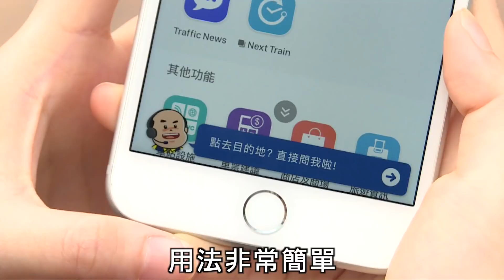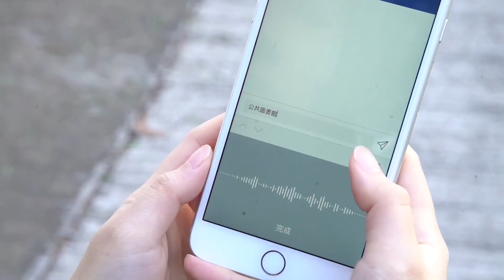MTR Mobile 「Chatbot互動查詢」功能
MTR Mobile新增「Chatbot互動查詢」功能，只要輸入想去的目的地，程式就會即時「教路」，顯示離目的地就近的港鐵站同出口，乘客仲可以查詢乘車路綫同預計乘車時間。